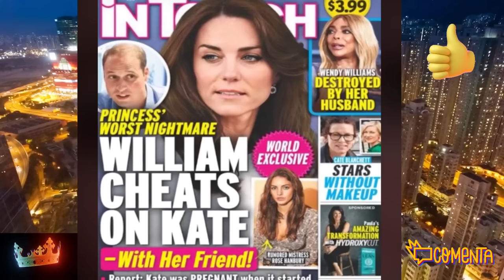💥Piers Morgan REVELA TERRIBLES NOTICIAS del COMUNICADO de Kate Middleton y su RELACIÓN con William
El polémico periodista Piers Morgan ha desmontado el comunicado del cáncer de Kate Middleton y su quebradiza relación con William a la vez que arrea a Harry y Meghan Markle por Carlos III
💯Conviértete en miembro de este canal para disfrutar de ventajas: